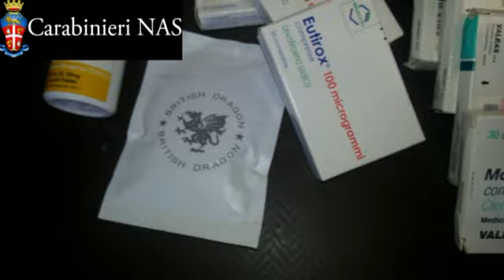Salerno traffico di sostanze dopanti in Campania, arresti Nocera